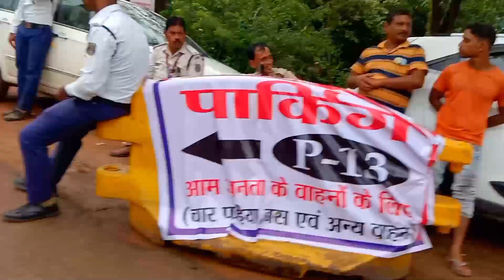raigadh pm Narendra Modi ji aaye the to dekhne gaye the tikra me 25 gaadi gadaya tha hamar ganv ke